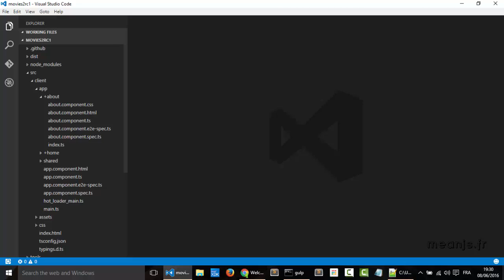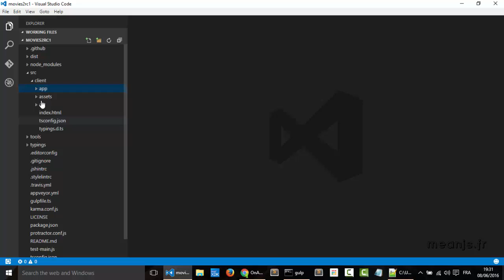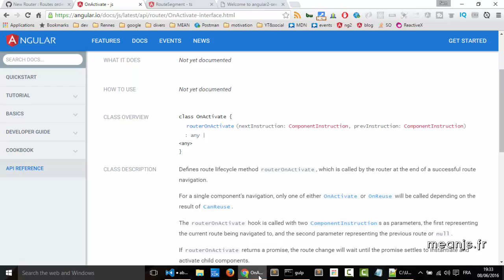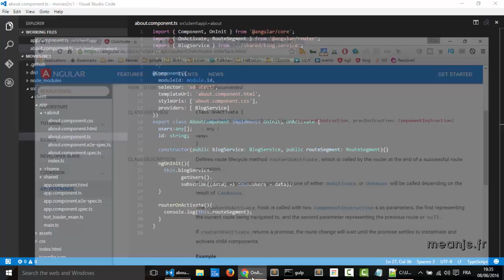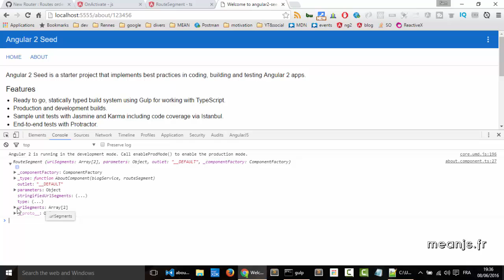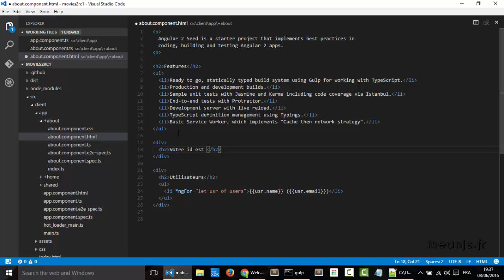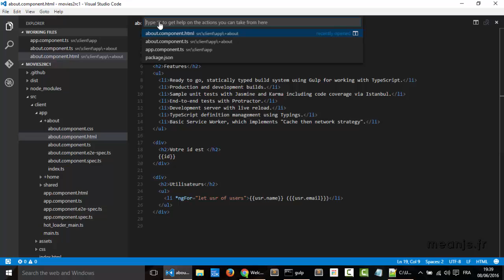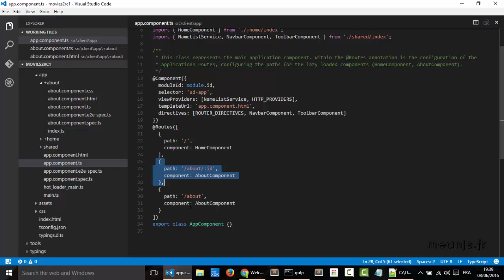Angular 2.0 - tutoriel 18 : récupérer les paramètres d'une URL à l'aide de RouteSegment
Récupérer les paramètres d'une URL en Angular 2 se fait désormais à l'aide de la class RouteSegment. Cette classe dispose d'une propriété urlSegments dont la valeur est un tableau dont chaque élément est un fragment de votre URL. Elle dipose surtout, dans la cas qui nous occupe, d'une méthode getParam(), qui permet de récupérer un paramètre. Au préalable, nous verrons comment ajouter une route qui comporte un paramètre dans le décorateur @Routes().